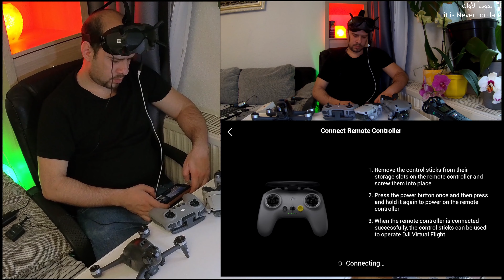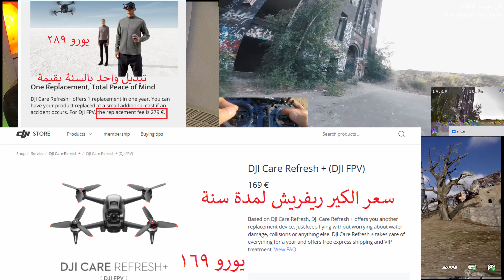DJI FPV for beginners,دي جي أي الريسينغ درون للمبدتدئين ،مبادئ عمل الدرون،تحديات للمبتدئين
كيف طير درون الإف بي في

رابط حلقة محاكي الدي جي أي